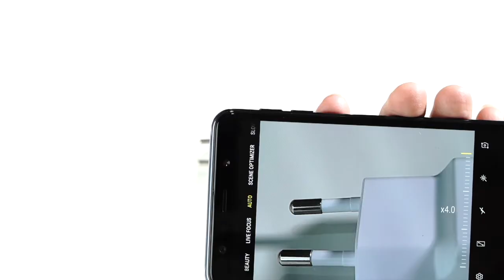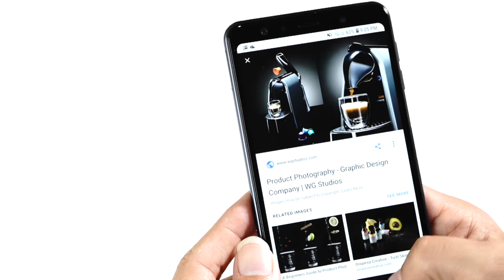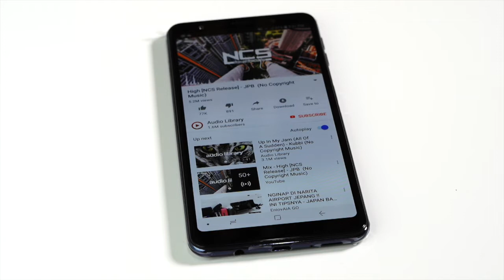SMARTPHONE 3 LENSA !!!! SAMSUNG A7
Dalam vlog kali ini kita bahas mengenai hasil foto handphone Samsung yg memiliki 3 lensa, yaitu Samsung A7.

My Gear:
My favorite photo & video camera
SONY Alpha A7 III
My favorite PHOTO camera
FUJIFILM X-T2
My everyday vlog camera
SONY Alpha A6300
My favorite lens for vlog
SONY E 10-18mm f/4 OSS
My favorite interior & exterior lens
Canon TS-E 17mm f/4 L Tilt-Shift
My favorite lens for portrait

IGTV @medysiregar
Disini gw akan posting snap shot utk stories.
Kolaborasi? Ayuk cuuss..!!

Cari Foto Model?